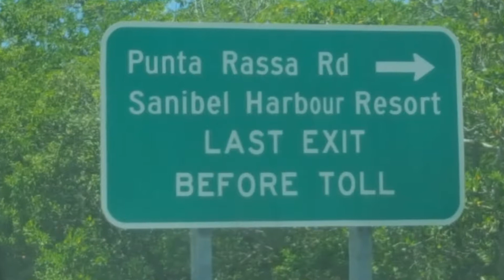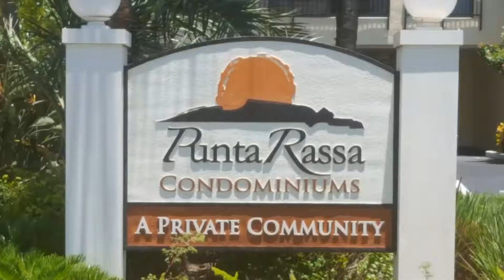The Hidden History of the Sanibel/Captiva Islands Area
Long-forgotten Punta Rassa was once the economic powerhouse of all South Florida. Today it is but a memory, passed by unknowingly by thousands of tourists heading on and off Sanibel and Captiva Islands off Florida's Gulf Coast.